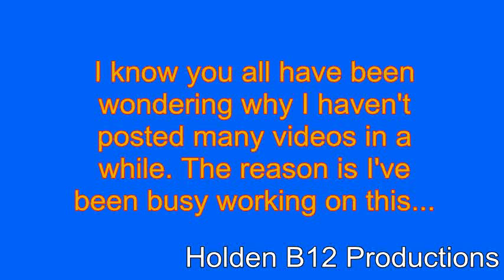Thomas on Exhibition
(If you look hard, you may see a custom Falcon.) Every month my church holds a community outreach to give food clothes and other things to those who need them. This month we also had something special there. But if I say any more I spoil the video.

I do not own Thomas or Tugs. They are copyrighted to Mattel and Clearwater Features.

However the video itself is copyrighted to Scott A Lewis, Jr. and may not be reproduced, copied, or claimed by anyone.